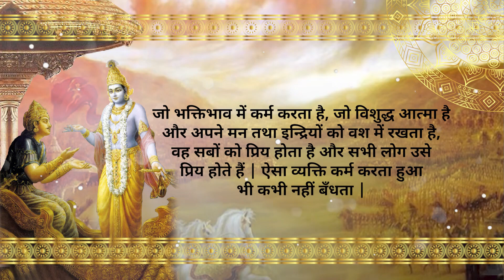How to become dear to everyone? || Gita Chapter 5 || Gita Daily || Gita 5.7 || Chakravarti Das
It is not by wealth, beauty or knowledge that makes a person dear in other's eyes. Watch to hear what Supreme Lord says in this regard. Hare Krishna!